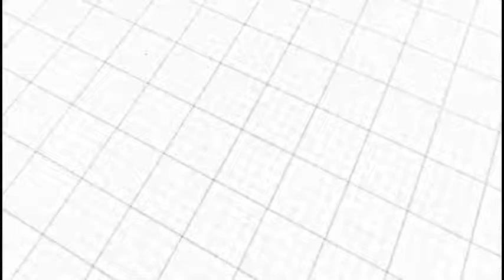fortified rice plant FRK manufacturing process 营养米生产线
this line could process varioush sizes and shapes fortified rice machine.
capacity 100kg/h -1t/h.
Material: rice powder, wheat flour, corn powder, starch, varous nutritions
Formula will be offered to guide you in process